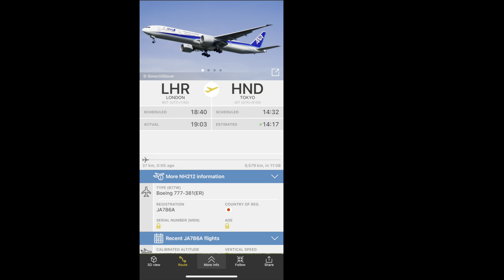ANA Boeing 777W [JA786A] flying above